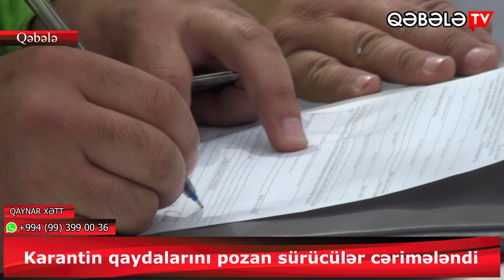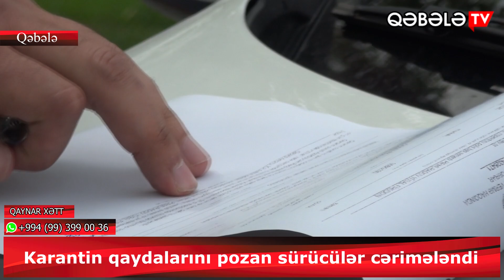SÜRÜCÜ QAYDA POZDU POLİS CƏRİMƏ YAZDI